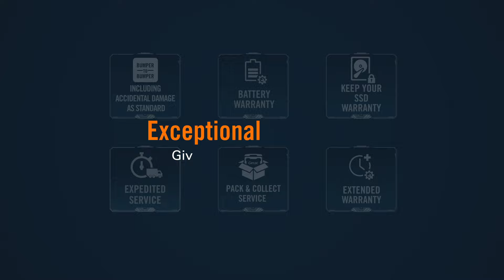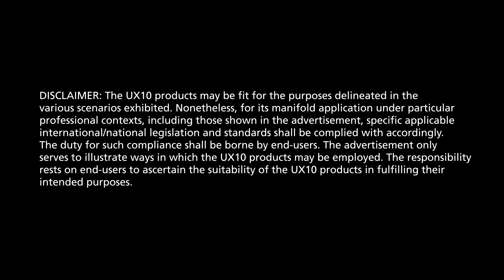Rugged Mobile Power - UX10 and UX10-IP | Getac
Fast, tough, and adaptable, the Getac UX10 ruggedtablet offers an exceptional computing experience.

Featuring a 12th Generation Intel® i7/i5 processor and Thunderbolt™ 4, the IP66-certified UX10 delivers great performance with uncompromising security and durability, while an optional hard handle lets you conveniently carry it wherever it is needed.

The UX10 offers a range of battery configurations and options, including an optional high-capacity battery and an optional bridge battery to ensure a ‘hot swap’ capability, making it an optimal solution for those seeking a tablet that can be used by multiple workers or across multiple work shifts. In addition, the optional integrated fingerprint reader, smart card reader, magnetic stripe reader, RFID reader, and Windows Hello face-authentication camera enable unparalleled security in authenticating users, while an optional hard handle and detachable keyboard make it convenient to carry and use wherever it's needed. Designed with infection prevention in mind, the UX10-IP also features sealed buttons to allow frequent cleaning, supporting infection prevention among healthcare professionals.